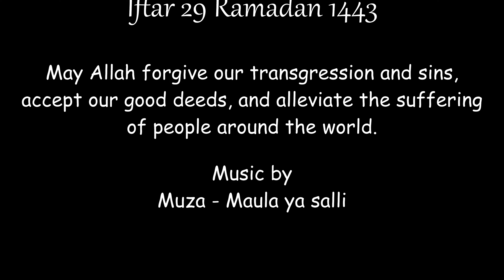Iftar 29 Ramadan 1443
Iftar event with Friends and Family.
May Allah forgive our transgressions and sins, accept our good deeds, and alleviate the suffering of people around the world.

Muza - Maula ya salli
Produced Mixed and Mastered by Muza
Video edited by [Master Music ]